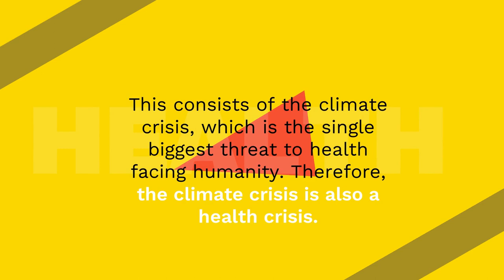7th April 2022, World Health Day 👨‍⚕️ by DKT - De Kare Tech ❤️☘️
World Health Day marks the anniversary of the World Health Organisation which was founded in 1948. The theme of World Health Day 2022 is "Our Planet, Our Health". This year's theme focuses on keeping humans and the planet healthy and also fostering a movement to create a society focused on well-being. WHO estimates that more than 13 million deaths around the world each year are due to avoidable environmental causes. This includes the climate crisis which is the single biggest health threat facing humanity. The climate crisis is also a health crisis.

In the midst of a pandemic, a polluted planet, increasing diseases like cancer, asthma, and heart disease, on World Health Day 2022, WHO will focus global attention on urgent actions needed to keep humans and the planet healthy and foster a movement to create societies focused on well-being.

Let's eat light, breathe deeply, live in moderation, develop happiness and live life in an interesting way initiative by DKT - De Kare Tech Foundation.

Turn on the post notification 🔛